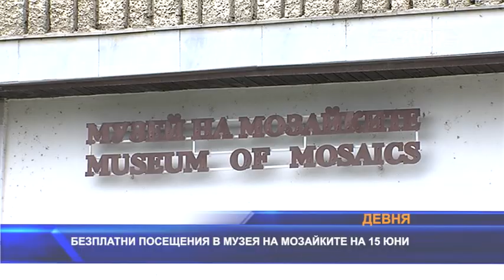Безплатни посещения в Музея на мозайките в Девня на 15 юни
Ден на отворени врати организира Музея на мозайките в Девня на 15 юни. Всеки желаещ ще може да разгледа интересната и обновена експозиция от 10 до 16 часа. Поводът е рождения ден на културната институция, която навършва 38 години. Музеят е открит на 15 юни 1986 година. Той е изграден върху останките на огромна, късноантична римска постройка с изключително красиви мозайки, като тази с горгоната Медуза и до днес е символ на музея. В разцвета на Марцианопол сградата е заемала площ на цял градски квартал – над 1400 квадратни метра и е разполагала с над 20 жилищни, стопански и складови помещения, голяма част от които са били богато украсени. Три от намерените мозайки са представени в музея така, както са открити, а останалите, след преминаване на консервация и частична реставрация са изложени в експозицията. Посетителите могат да разгледат още много артефакти, открити при проучванията на Марцианопол, включително ювелирни златни накити, колекция от златни монети - солиди от времето на император Теодосий II, предмети от бита на жителите на античния град. През тази година експозицията е обогатена с витрина, в която са показани находки от края на II или началото на III век открити преди повече от 30 години. Те са част от гробен инвентар на влиятелен жител на града, вероятно с тракийски произход. Представени са и най-интересните находки от археологическите проучвания от миналата година.